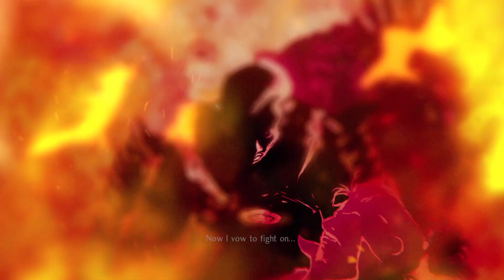Nioh 2 The Warrior Side Mission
This Channel and all of it's videos including this one are not intended for 'kids' or children under the age of 15.